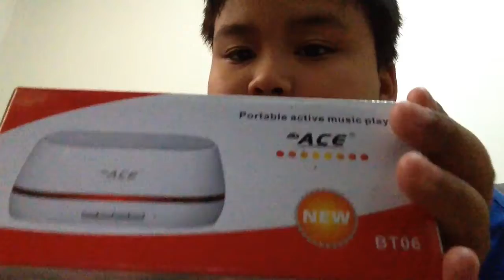Unbox The Unboxing!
(I just change the name "Fan Mail Friday" To "Unbox The Unboxing" Because It Doesn't Suit The Name)